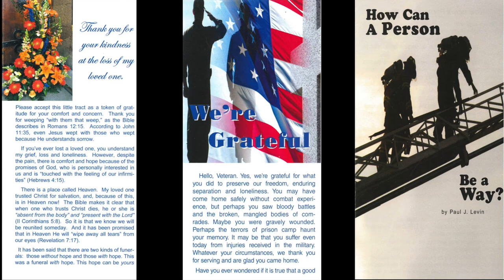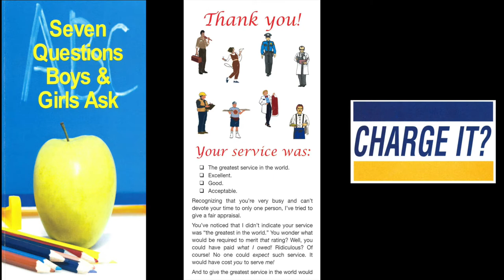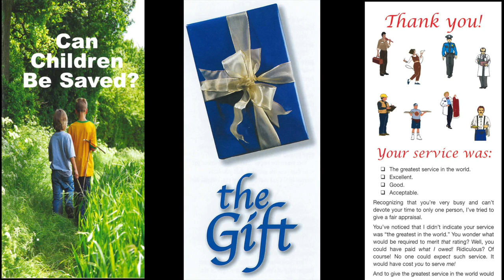How Dare I Be A Teacher (Psalm 25)